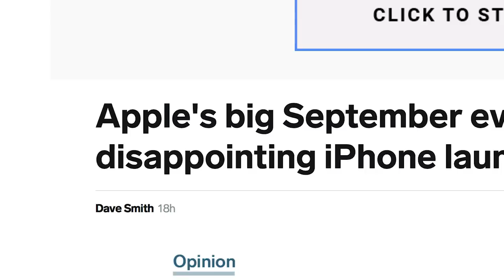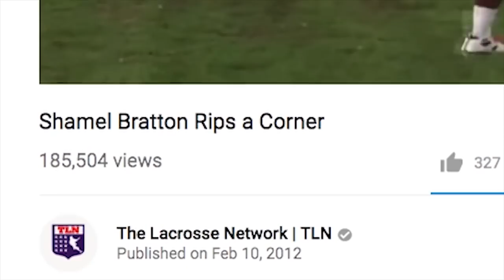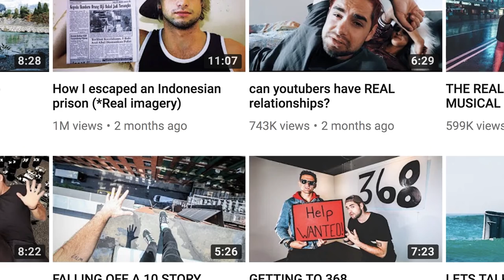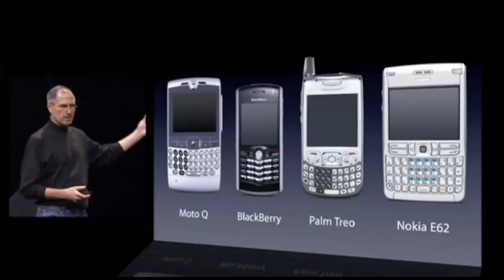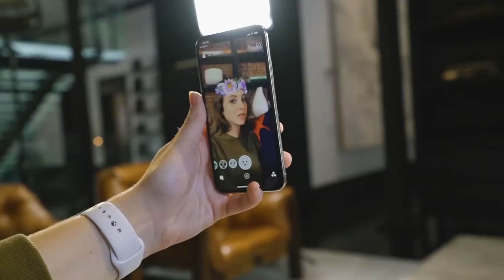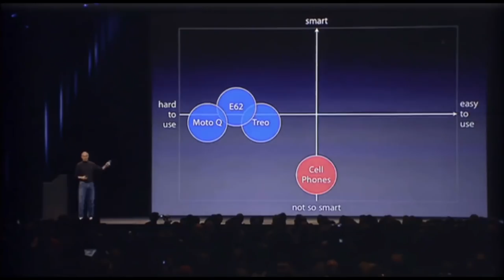What's Wrong with Apple?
The Apple Keynote is a staple of Apple's product launches. We break down how they could improve moving forward especially with launches like Apple TV+ Apple Arcade Mac Pro and AirPower.

The Breakdown with Colin and Samir is a show on YouTube that analyzes and explains what's happening on YouTube. It's Vox meets Philip DeFranco meets Last Week Tonight with John Oliver.